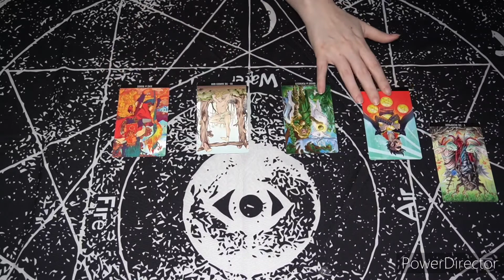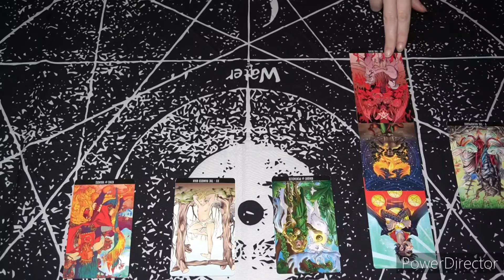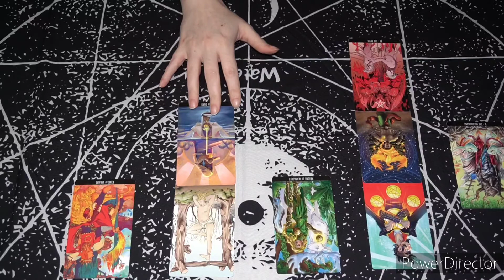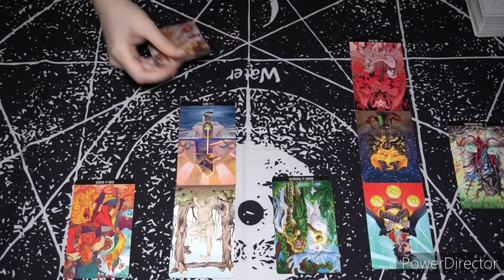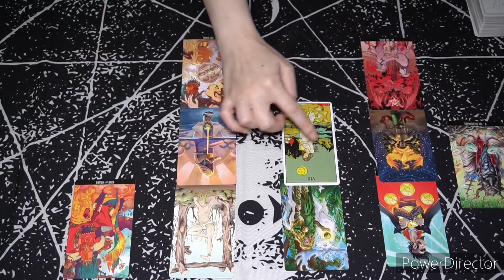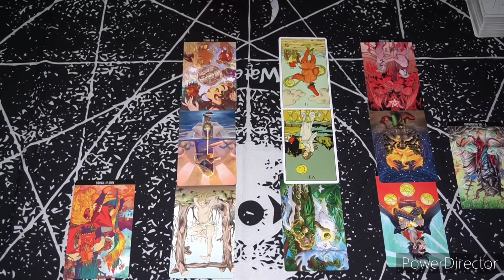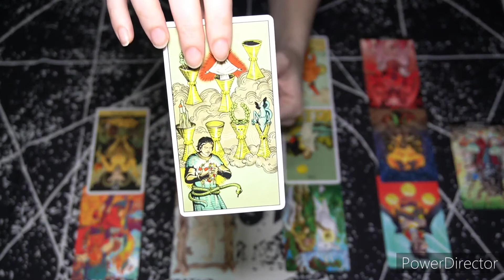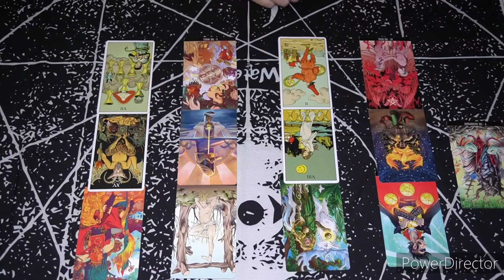Sagittarius ♐️ Love Reading ❤ (SHORT) Will You Bridge the Gap 🌉 Or🔥Burn the Bridge? 🤔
This is a general love reading for Sagittarius for the month of July, 2022.
As this is a general reading it will not resonate with everyone. Take what applies and leave the rest. Cross watchers are also welcome!!

If you'd like a personal reading, have questions about pricing or are just curious about what I offer, check out my Fb page here:

Thank you for stopping by and supporting my channel!